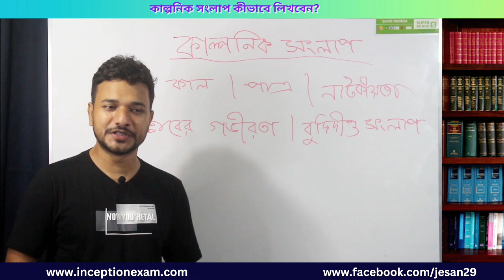BCS Written Bangla কাল্পনিক সংলাপ